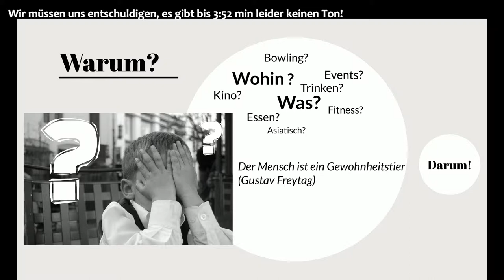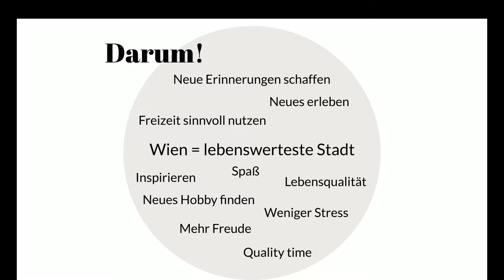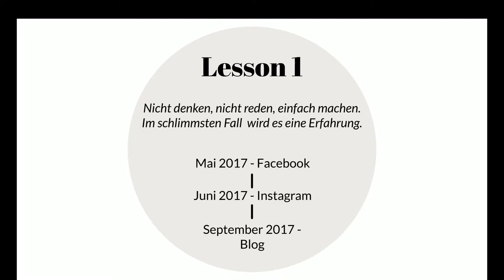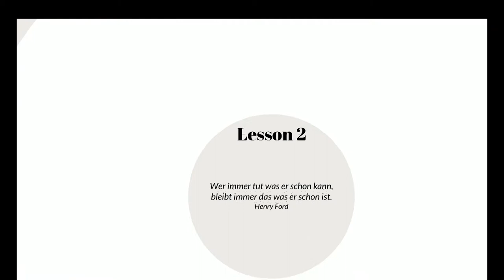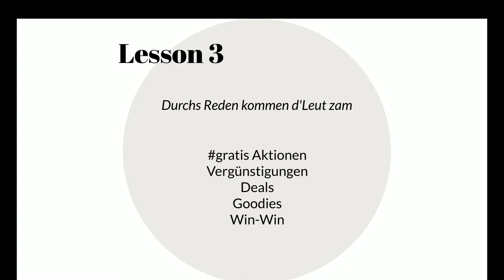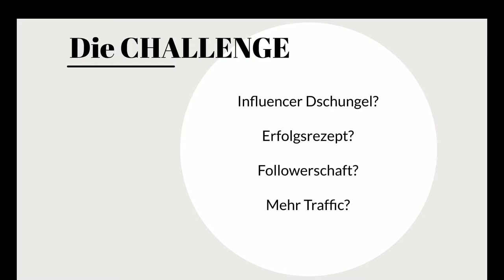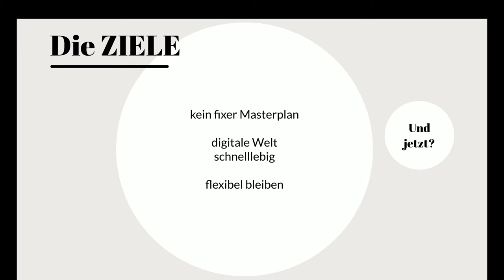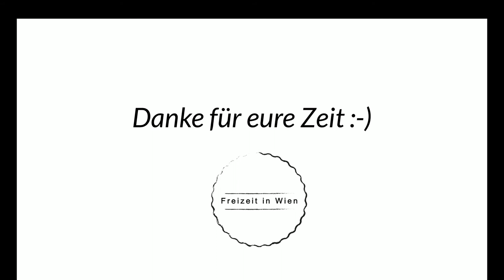The BACKEND Talks - Jenny Jiang & Marion Proschek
"Ein neues Projekt zu starten braucht immer etwas Mut. Gerade in der Blogger Szene sind Konkurrenz und Zweifel groß. Uns ging es da genau so, denn wie kann man im heutigen Influencer-Jungle noch auffallen?

Wir geben euch einen Einblick in unser Projekt Freizeit in Wien, von Ideenfindung über Lernkurven bis hin zu längerfristigen Zielen.
Was treibt uns an? Wie nutzen wir Social Media und Digital Marketing? Im Zentrum all dieser Fragen steht für uns immer der Grundgedanken Leser zu inspirieren. Und dasselbe soll auch unser Talk für euch tun."

Hinter den Kulissen passieren spannende Dinge, die aber uns Usern meist verborgen bleiben. Bei The BACKEND sprechen unsere Gäste genau über diese verborgenen Erfahrungen, geben Tipps und verraten Tricks.